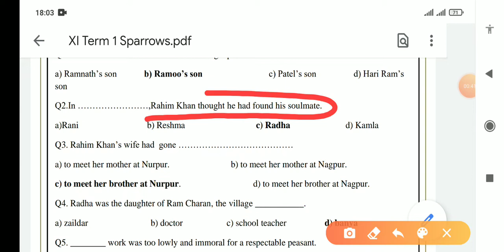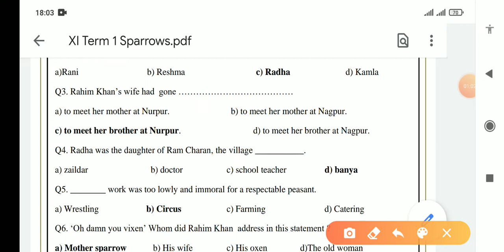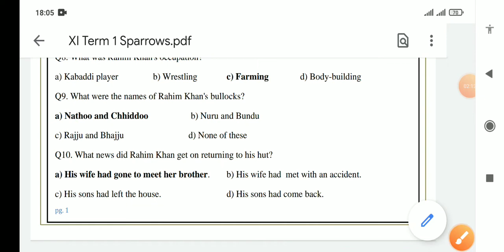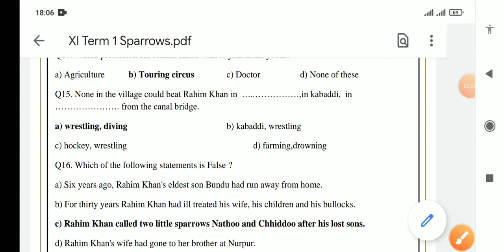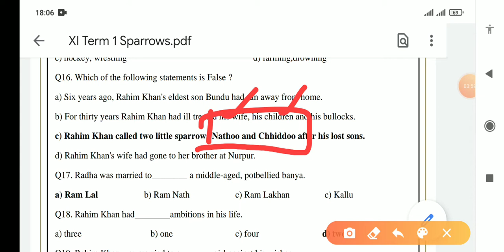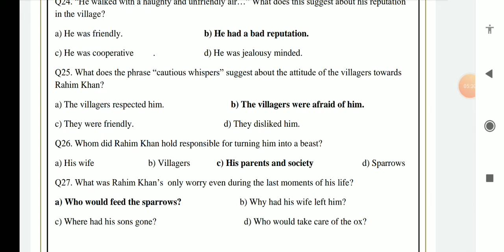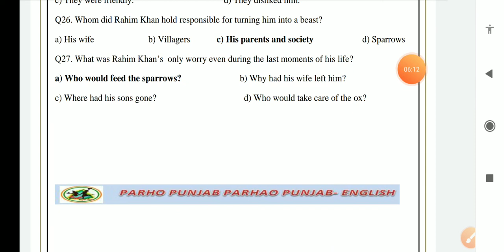+1 G.Eng important MCQs -SPARROWS!!!